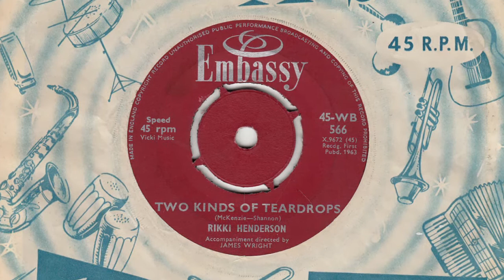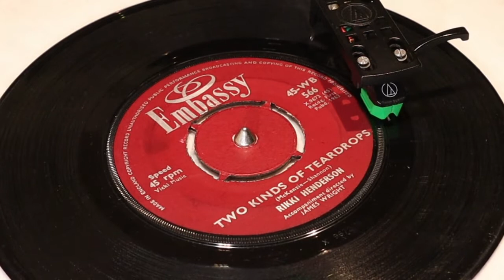Rikki Henderson - Two Kinds Of Teardrops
from Embassy 45pm (WB 566) from May 1963